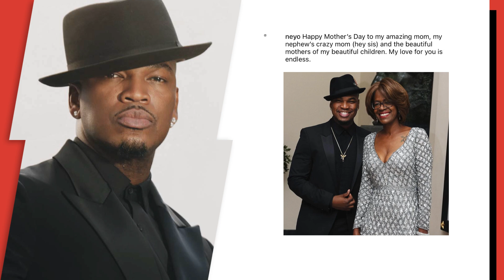Ne-Yo's Mother's Day Love Backfires: Gets Roasted For This Post 🥴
Ne-Yo has found himself in hot water with his fans after posting a Mother’s Day tribute to the ladies in his life who are the caregivers to his six children.

Script Written By: Andre Ellington
Video Edit: Alex Vasallo